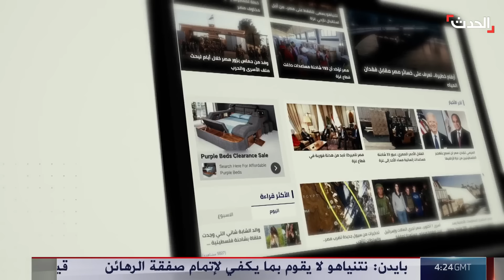الحدث اليمني | الحوثيون وطالبان وجهان لعملة واحدة.. والتستر على مغتصب طفل يشعل قتالا في البيضاء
الحدث اليمني | مسؤول إغاثي غربي يشبه الحوثيين بـ طالبان ويدعو لإجراءات دبلوماسية وأمنية توقف تصرفاتهم.. وتستر المليشيات على مغتصب طفل يشعل الصراع مع قبائل